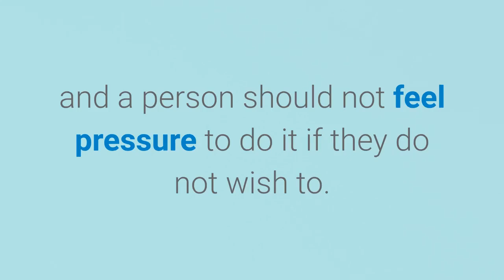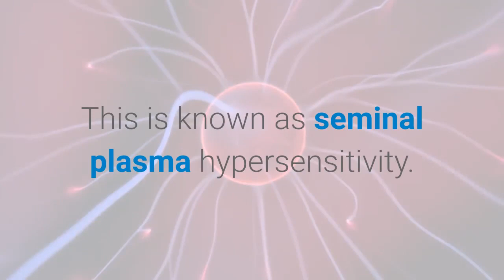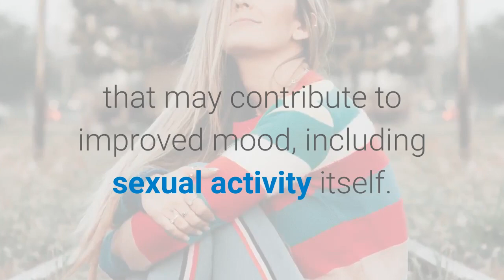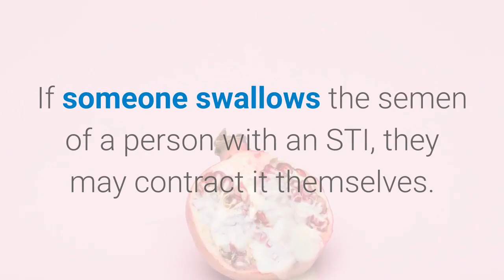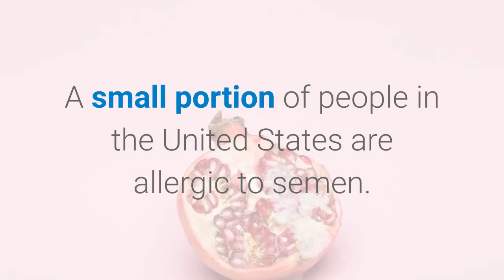🍌 Everything You Must Know: Is It Safe to Swallow Semen?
Everything You Must Know: Is It Safe to Swallow Semen? In this video, we dive into the safety, benefits, and risks of swallowing semen, a topic that raises many questions.

We’ll discuss what semen is, its components, and whether it's truly safe to ingest. Learn about potential risks, including semen allergies and the transmission of sexually transmitted infections (STIs) like HIV, gonorrhea, syphilis, and more.

We'll also debunk some common myths around semen and health. Can semen actually improve your mood? We’ll analyze an interesting study on this. Remember to have open communication with your partner and use barrier methods, like condoms, to prevent STIs.